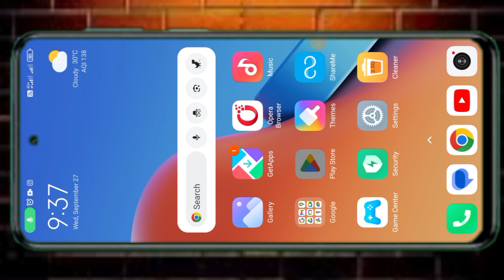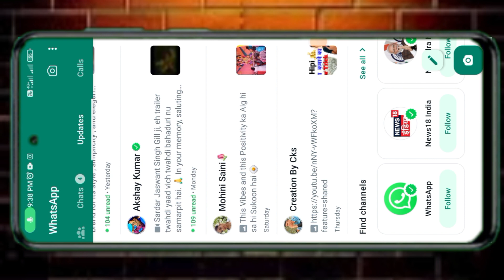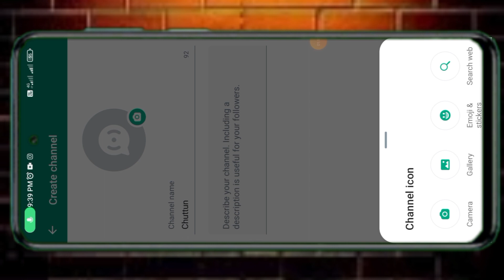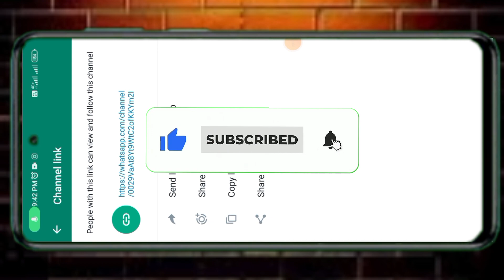How To create whatsApp channel // New whatsApp channel make // new update whatsapp channel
How To create whatsApp channel // New whatsApp channel make //  new update whatsapp channel 2023

Hello Everyone,
In this video i have discussed that How To create whatsApp channel 2023

TOPIC DISCUSSED

Whatsapp channel nahi aa raha hai
Whatsapp channel nahi dikh raha hai
Whatsapp channel option not showing
Whatsapp channel nahi create ho raha hai